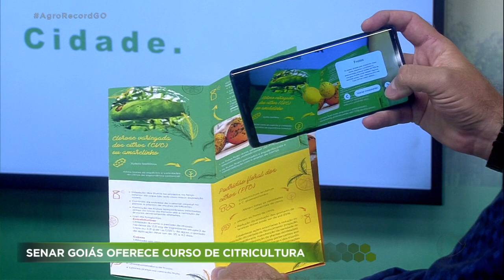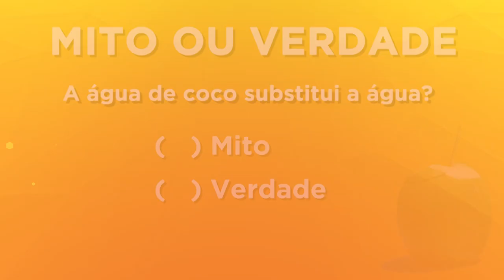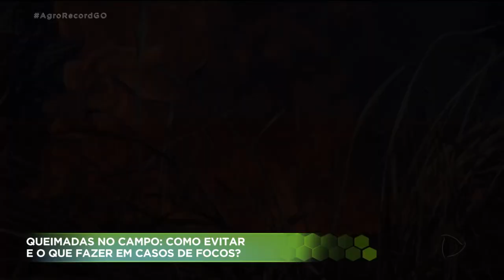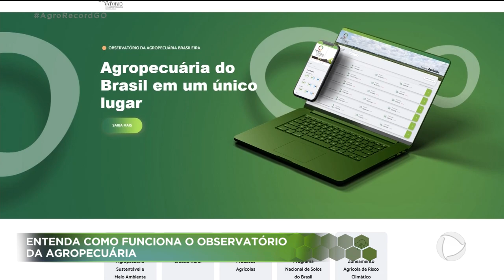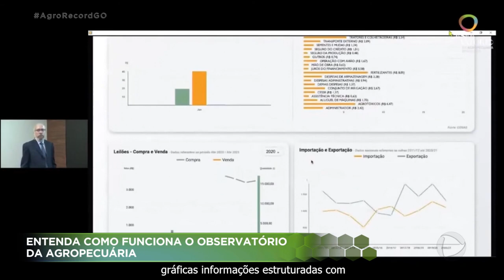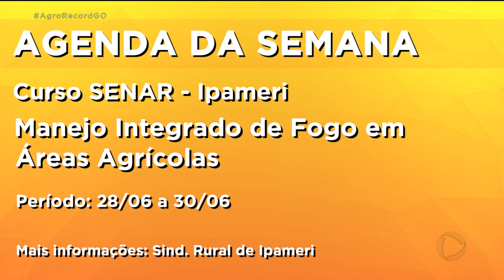AGRO RECORD 20/06/2021 - PROGRAMA COMPLETO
Nessa edição do Agro Record mostramos que empresas agrícolas do sudoeste goiano  montam brigadas de incêndio para evitar  prejuízos causados pelas queimadas durante o período de seca. E o Corpo de Bombeiros lança a Operação Cerrado Vivo pra prevenir e combater incêndios no campo.  A carne de porco que é uma  das opções para substituir a carne bovina que está  com preço muito alto , também está cada vez mais cara por conta do custo de produção. Equipe de Jataí ensina passo a passo a receita de  doce de figo.